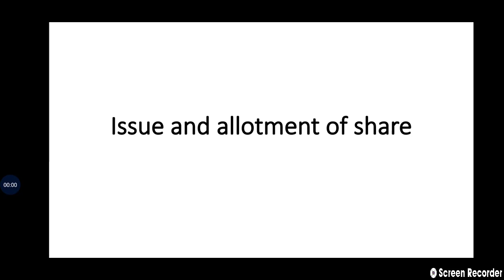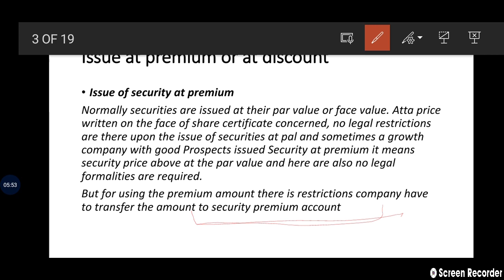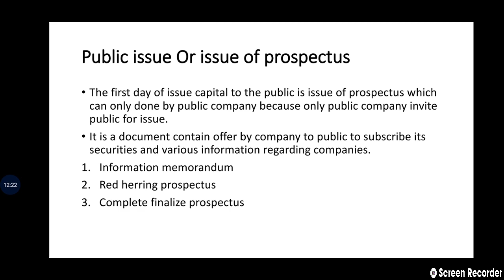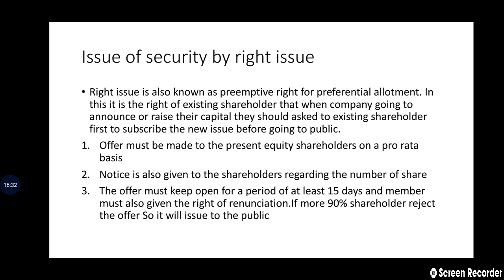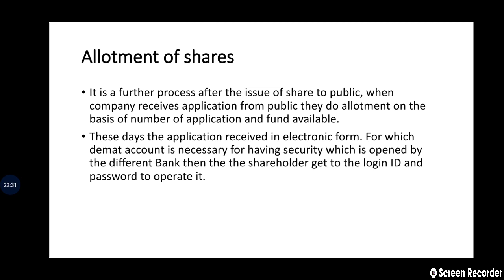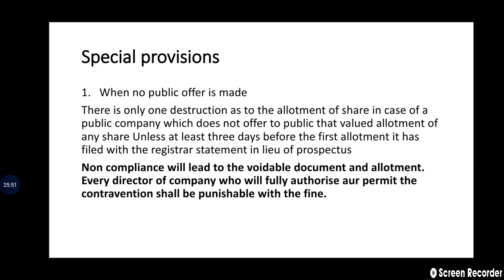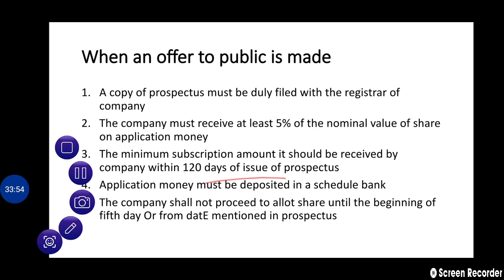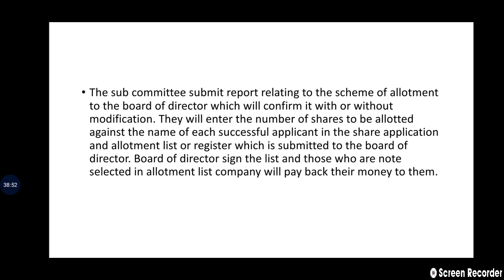Issue and Allotment of share||Procedure of issue and allotment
in this video we will discuss about meaning of issue and Allotment, procedure of issue of share and procedure of allotment of shares, different kind of issue by a private company public company,